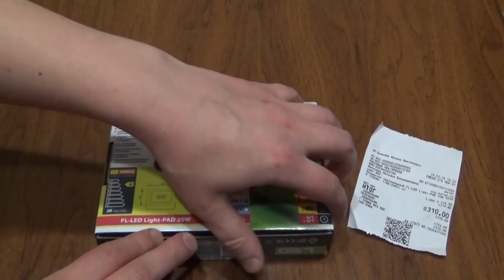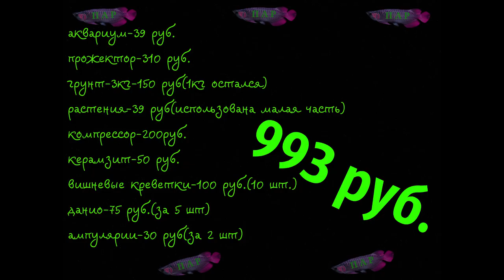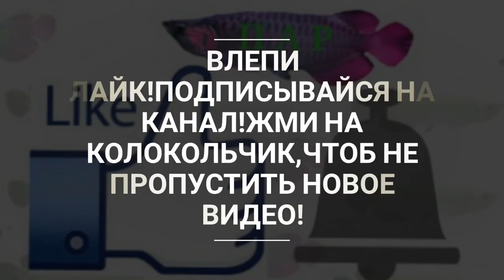№7 Финальный выпуск.Новые жители и итог работы.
Для тех, кто хочет меня поддержать!
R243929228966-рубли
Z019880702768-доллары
Номер карты СБЕРБАНК
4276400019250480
Ссылка для голосования.
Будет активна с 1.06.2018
Alien